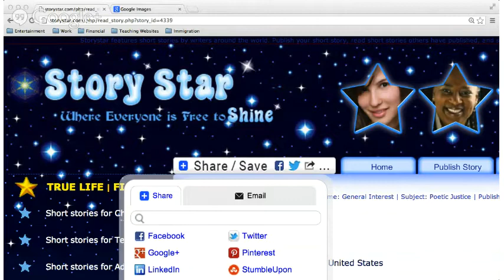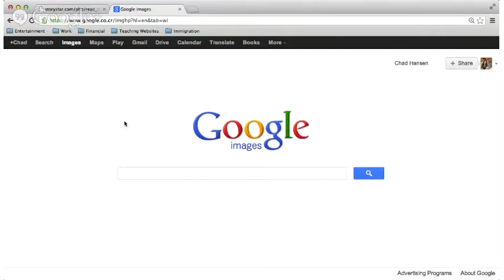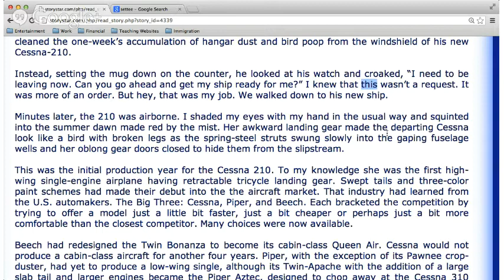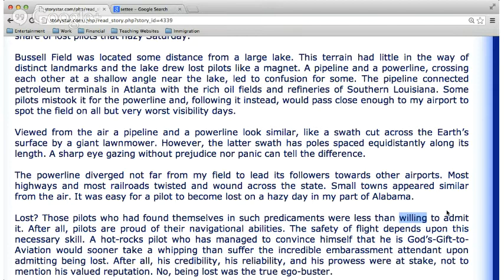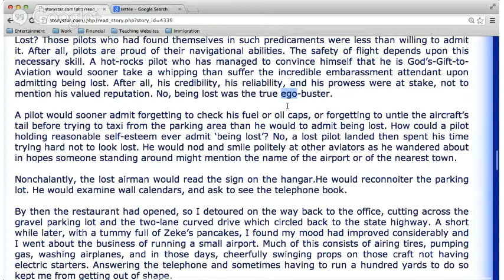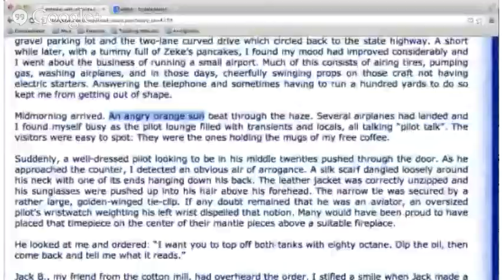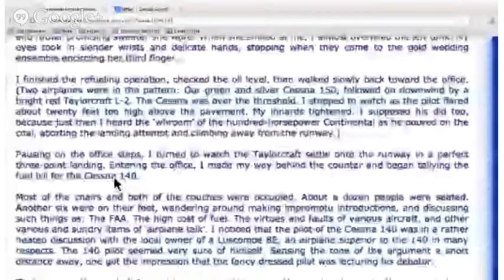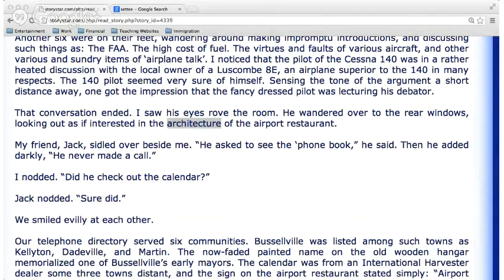Adv Reading and Pronunciation